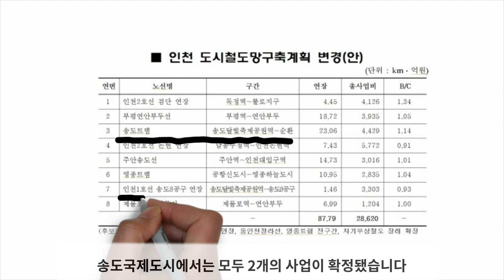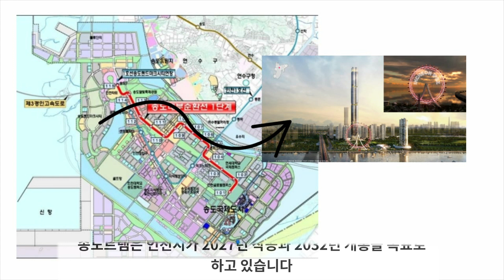송도국제도시 트램 인천 1호선 8공구 연장 송도 교통 개발 계획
송도국제도시 트램 인천 1호선 8공구 연장 송도 교통 개발 계획알아봅니다.

국토교통부가 인천 도시철도망구축계획 변경안을
승인했습니다.

모두 8개 노선 추진안이 담겼는데요.

송도국제도시에서는 모두 2개의 사업이 확정됐습니다.

첫번째는 송도국제도시를 순환하는 송도 트램 건설입니다.

두 번째는 인천지하철 1호선의 송도 8공구 연장입니다.